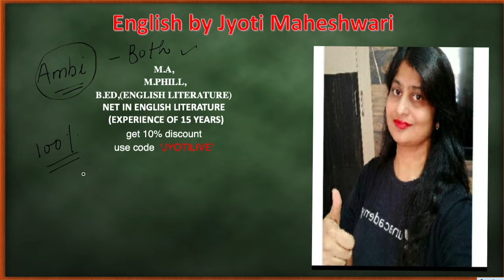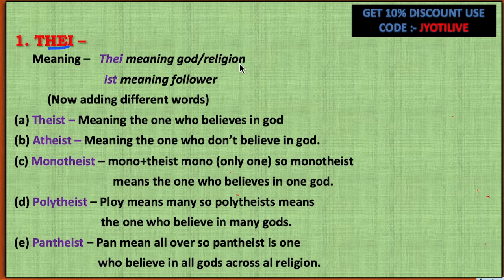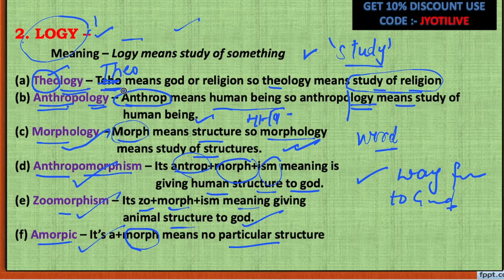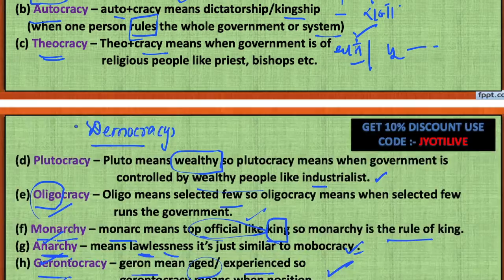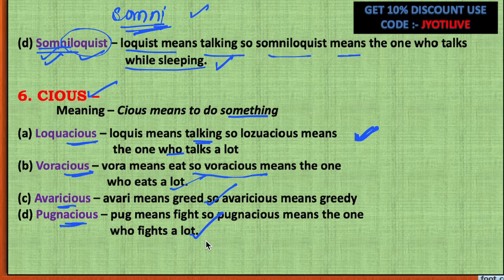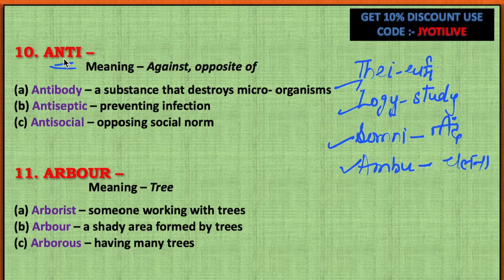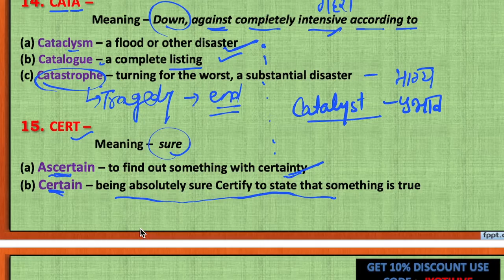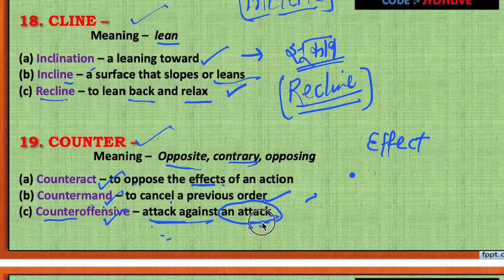Root Word- 1I VOCAB KA DOSE | RAS/REET/1st Grade I Jyoti Maheshwari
"""In this session, Jyoti Maheshwari will discuss Root Word- 1. This session is useful for RAS/ REET/ 1st Grade exams.

Explore our latest Ask a Doubt feature in 3 Easy Steps:
You can enroll to Unacademy Subscription and get the following benefits:
1. Learn from your favorite teacher
2. Dedicated DOUBT sessions
3. One Subscription, Unlimited Access to Live Online Classes and Videos
4. Real-time interaction with best-in-class teachers
5. You can ask doubts in live online classes
6. Limited students in each Class
7. Download the videos & watch them offline

About the educator: M.A.,M.Phil,B.ed,Net in English Literature. I have 16 years experience of teaching online and offline in many institutions.I am a trainer.